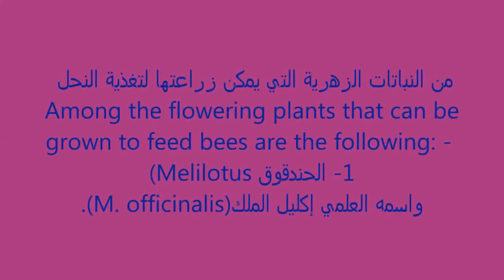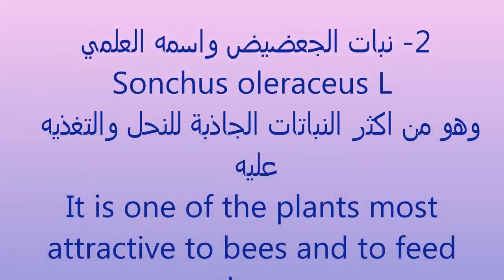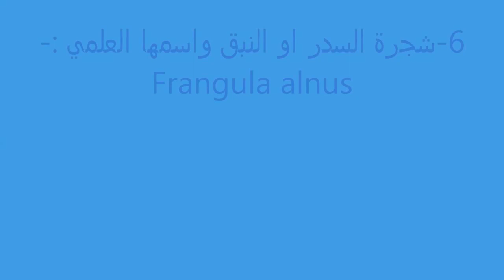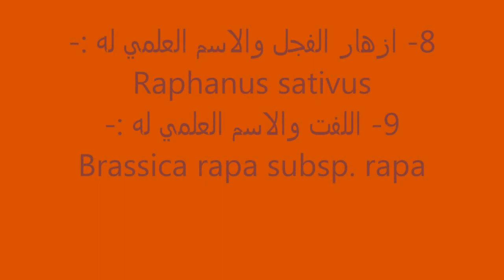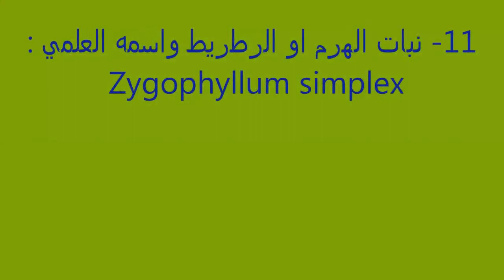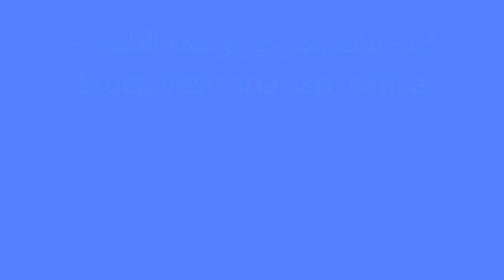اهم الازهار والاشجار لتغذية النحل شتاء The most important flowers and trees for feeding bees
وفي بعض الأحيان تتعرض مستعمرات النحل لأضرار نظرًا للظروف المناخية والتقلبات الجوية بالشتاء، مما يقل مخزون العسل الذي يعتبر غذاؤها خلال هذه الفترة، ويتجه أصحاب المناحل لاتباع الطرق اليدوية التقليدية لتغذيتهم وتقل الأزهار وتذبل في فصل الشتاء مما يؤثر على غذاء النحل الذي يستمده من رحيقها،وللتعرف أكثر علىانواع الازهار التي يمكن زراعتها شتاء  لتغذية النحل وتكون جاذبة للنحل غنية بالرحيق وحبوب اللقاح شاهد هذا الريفيو لاخره مع اطيب تحياتي لكم دكتورة رقية
In some cases bee colonies are exposed to damage due to the climatic conditions and weather fluctuations in the winter, which reduces the stock of honey, which is considered their food during this period, and the owners of apiaries tend to follow traditional manual methods of feeding them and the flowers decrease and wither in the winter, which affects the food that the bees derive from their nectar, and to identify More on the types of flowers that can be grown in winter to feed the bees, and they are attractive to bees, rich in nectar and pollen. Watch this review for the last. My best regards, Dr. Ruqaya